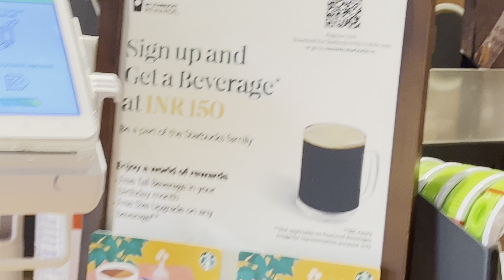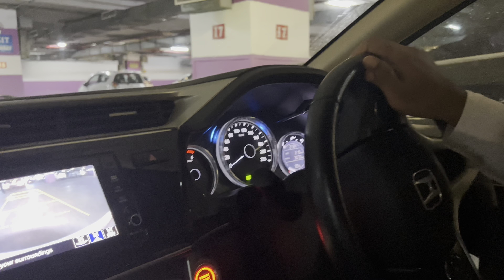EK call Aayi Himachal Se Hum Ghabra gye Jana pdega Himachal